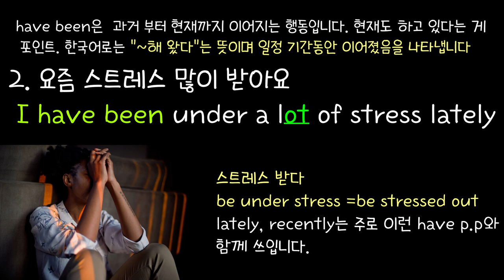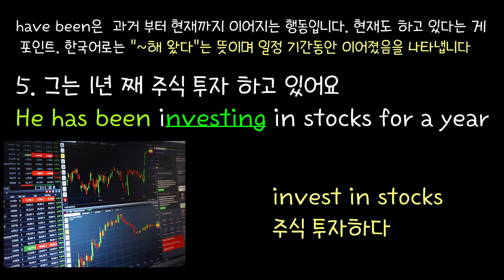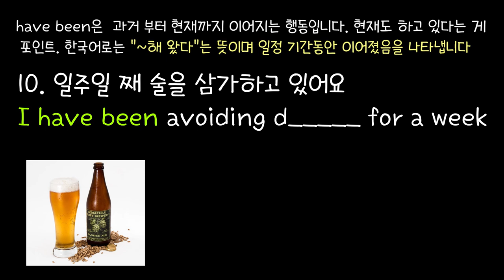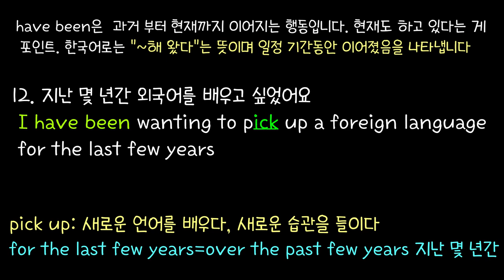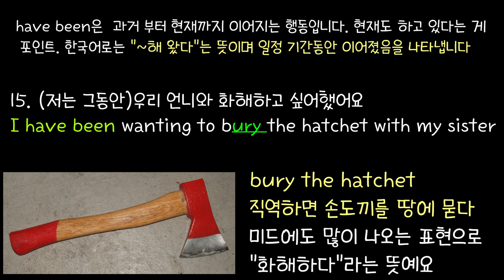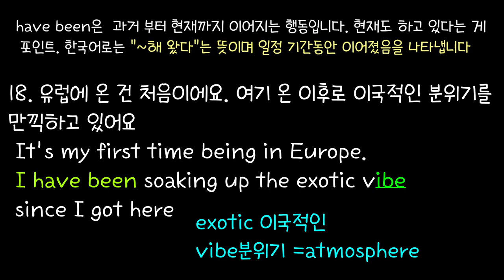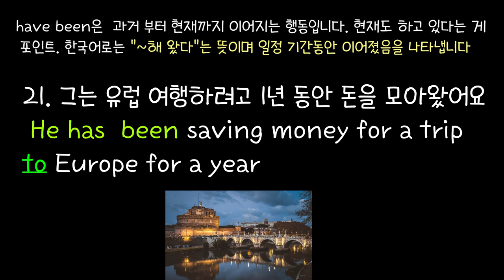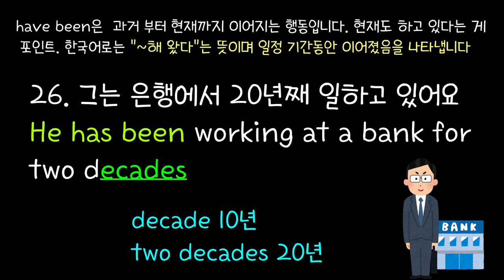[로지스쿨]#62/원어민으로 오해받아도 책임 못질 26문장/오늘은 현재완료진행형 씹어먹는 날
01:46 아주 오래전 부터 돈 걱정에서 벗어나고 싶었어요
05:28 일주일 째 술을 삼가하고 있어요
12:11 여기 온 이후로 이국적인 분위기를 만끽하고 있어요
19:00 요즘 스트레스 받아요. 그래서 입맛이 없어요
35:15 오래 전 부터 내 사업을 시작하고 싶었어요
46:20  그동안 우리 언니와 화해하고 싶어했어요

한국어 오타 수정합니다 16번 몸이 않좋아요(X)-몸이 안 좋아요(x)

이번 영상에서는 한국어에는 없는 현재완료 진행시제를
일상에서 많이 쓰는 표현을 입혀서 다뤘습니다.
문법적으로 100번 설명하기보다 예문을 많이 보는 것이
훨씬 실용적이고 유용하다고 생각합니다.
내용을 보시고 댓글에 질문 주시면 답글 드리겠습니다.